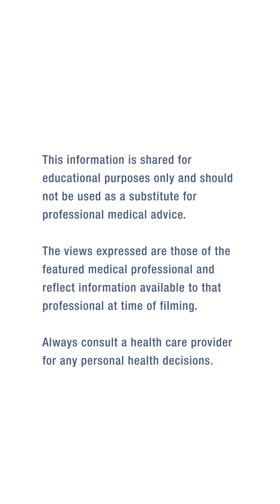5 Things People Get WRONG About HIV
"As an HIV doctor, here's some things that people get wrong about HIV." - Demetre Daskalakis, MD, MPH

Dr. Daskalakis is an infectious disease specialist with a focus on LGBTQAI communities. He is the Director of the National Center for Immunization and Respiratory Diseases at CDC.

This video is a joint production of KFF’s GREATER THAN HIV and CDC’s LET’S STOP HIV TOGETHER. The views expressed are those of the featured medical professional and reflect information available to that professional at the time of filming.

Always consult a healthcare provider for any personal health decisions. The marks “CDC” and “Let’s Stop HIV Together” are owned by the US Dept. of Health and Human Services and are used with permission. Use of these logos is not an endorsement by HHS or CDC of any particular product, service, or enterprise.

TRANSCRIPT:
As an HIV doctor, here's some things that people get wrong about HIV.

So, it's false. You cannot get HIV from
everyday items or casual contact.

You can't get it by sharing utensils, you can't get it
from sharing a glass. All of that is false.

Remember, U=U. Undetectable is equal to untransmittable.
So, if you have a partner who is living with HIV…

…and who is taking their medicines and their viral load
is undetectable, they can't pass HIV.

Let me say that again. People whose viral load is undetectable
cannot transmit to their sexual partners.

So, you may see ads that say that you can take medicines
that will cure HIV. That is false. Do not believe the hype.

The best way to control your HIV is by taking antiretroviral medications.
Those are medicines prescribed by a medical provider.

Anything else that you're hearing is false.

It’s not quantity, it's just if there is an exposure. If you have sex
with someone who has HIV who may not know their status,
you can get HIV from just one encounter.

It’s not about multiple partners, it's about a plan for any partner.

HIV can be asymptomatic for a very long time.
You don't wanna wait for symptoms,

because that means that HIV potentially has really progressed,
which means that you may have later stage infection.

Testing is the way to find out if you have HIV.
And the earlier you know, the better it is for your health.